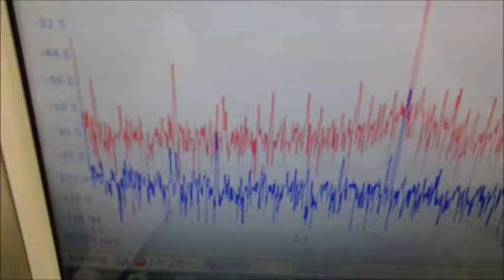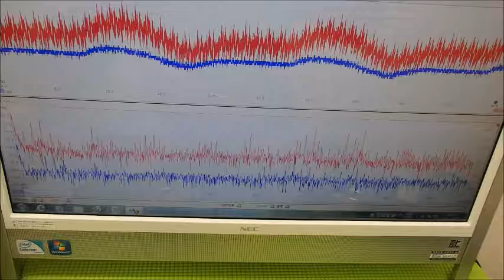音圧測定装置：超音波テスターを利用した実験動画 ultrasonic-labo